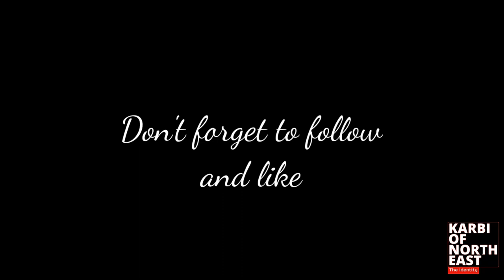This festival will blow your mind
An ethnic festival celebrates the vibrant cultural heritage of a KARBI YOUTH FESTIVAL, showcasing traditional music, dance, cuisine, and art. Participants often don traditional attire, fostering a sense of unity and pride in their cultural roots. The festival provides a platform for sharing customs, fostering understanding, and fostering a sense of community among attendees.